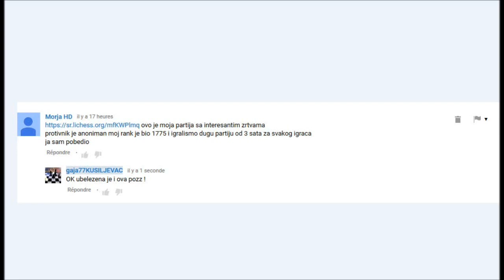Komentar amaterskog saha MORJA HD # 1100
Morja HD
ovo je moja partija sa interesantim zrtvama
protivnik je anoniman moj rank je bio 1775 i igralismo dugu partiju od 3 sata za svakog igraca
ja sam pobedio
 Morja HD
 hej gajo evo jos jedne protivnik je opet anoniman ovu partiju sam izabrao zbog skolskog primera zrtve skakaca prava minijatura od 12 poteza gde je protivnik predao nakon dolaska dame
gajo evo jos neke sa zrtvom prvo lovca pa dame nebili u losoj poziciji izvukao pobedu beli je predao i on je bio anoniman protivnik imam mnogo gresaka posto nisam bio u poznavanju sa ovim tipom otvaranja e4,e5 pa d4

SAH
MAT
MATIRANJE
NAPAD
TAKTIKA
SKOLA SAHA
SAHOVSKA LITERATURA
NAJBOLJE SAHOVSKE PARTIJE
SAHOVSKI EVERGREEN
MECEVI SAMPIONA
MECEVI IGRANI ZA SAHOVSKU TITULU
KOMENTAR SAHOVSKE ¨PARTIJE
ANALIZA SAHOVSKE PARTIJE
NAJBOLJE SAHOVSKE PARTIJE
KOMENTAR SAHOVSKIH PARTIJA
AMATERSKI SAH
SAH SA DOMACEG PROSTORA
PROFESIONALNI SAH
SAH ZA POCETNIKE
SAH ZA ISKUSNE IGRACE
ANALIZA SAHOVSKIH PARTIJA
VRSTE I NAZIVI SAHOVSKIH MATOVA
SAHOVSKA OTVARANJA